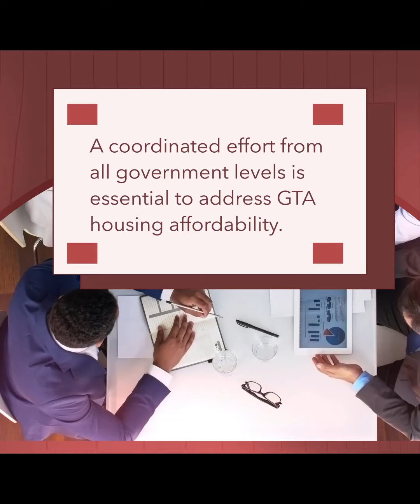GTA Housing Costs: 25% Government Fees Impact | SUNNY PUREWAL REAL ESTATE